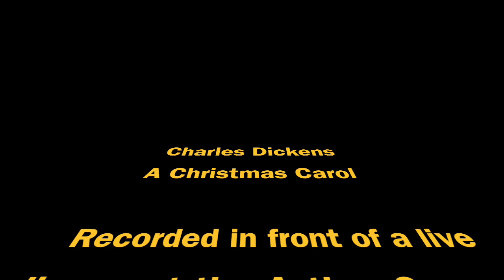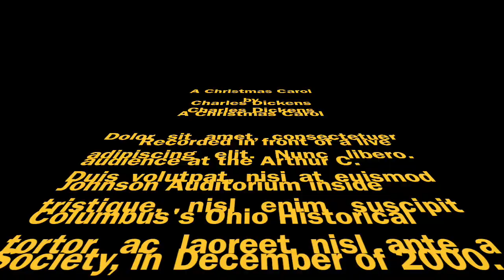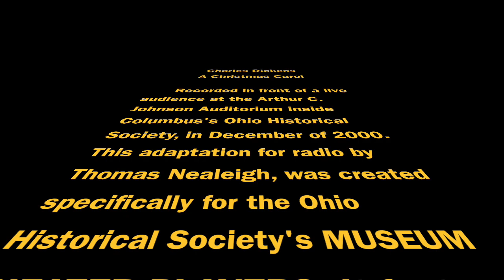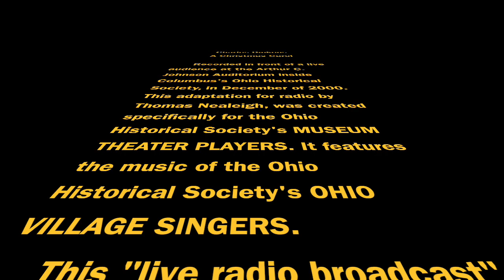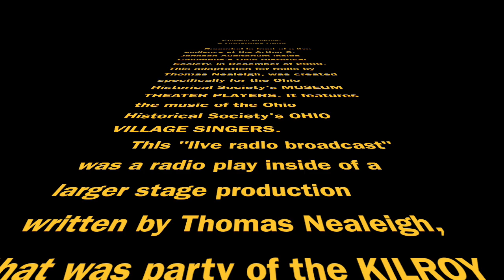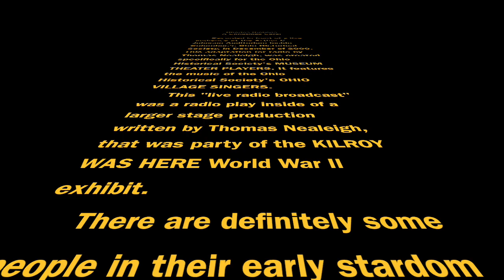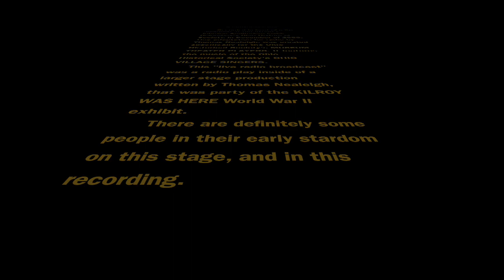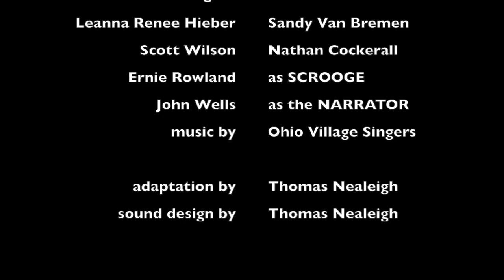A Christmas Carol Radio Drama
This is a "live radio broadcast" recorded as part of a larger stage show at the Ohio Historical Center's Arthur C. Johnson auditorium in December 2000, as part of OHS's KILRY WAS HERE World War II exhibit.

This adaptation of A CHRISTMAS CAROL by Charles Dickens was adapted for audio drama by Thomas Nealeigh, and features the voice talents of the OHS Museum Theater Players: Leanna Renee Heiber, Sandy Van Bremen, Scott Wilson, and Nate Cockerall, with Ernie Rowland as Scrooge and John Wells as the Narrator.

Music by The Ohio Village Singers. Using a portion of to promote the production is acceptable, as long as a link is provided to this posting.